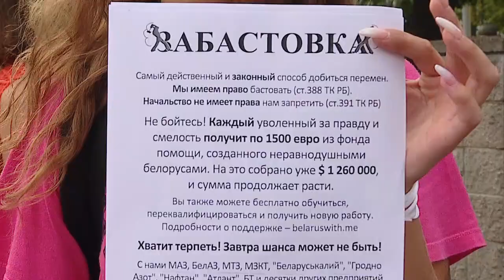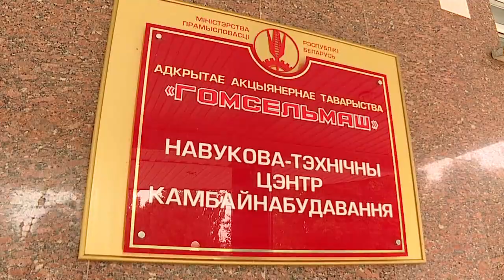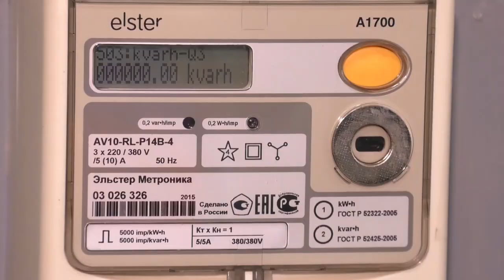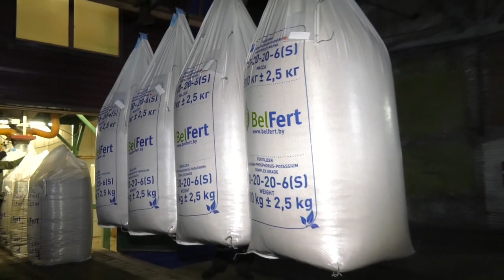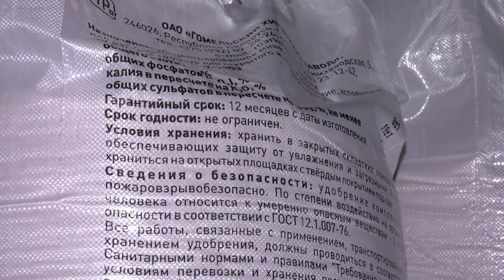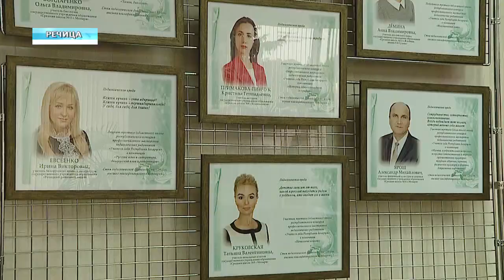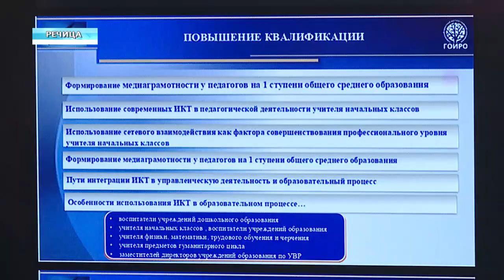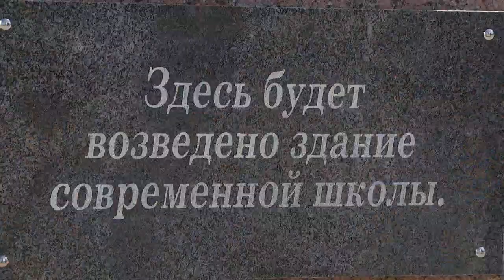23.08.2020 НОВОСТИ НЕДЕЛИ